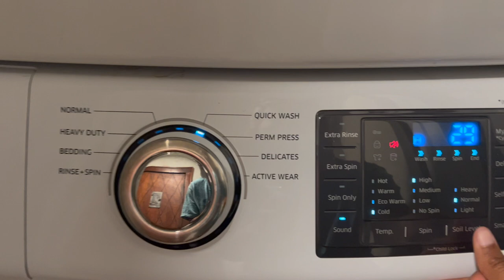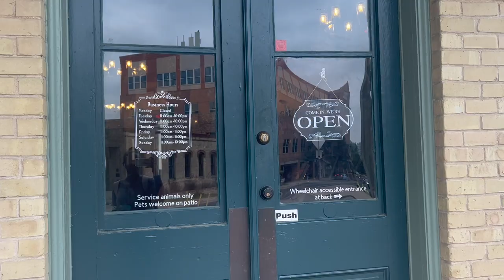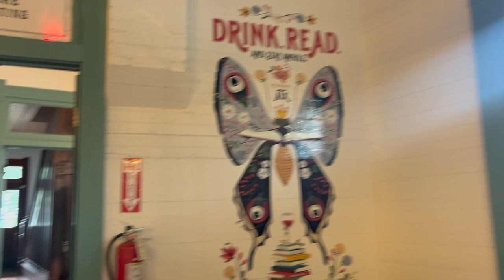Spend a morning with me | Explore Vintage Bookstore in ATX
Hi loves! Spend a typical weekday morning with me and come with me to explore this really cool bookstore/wine bar in ATX.